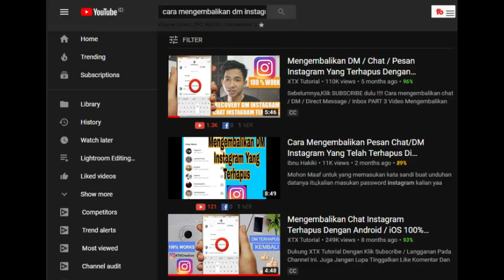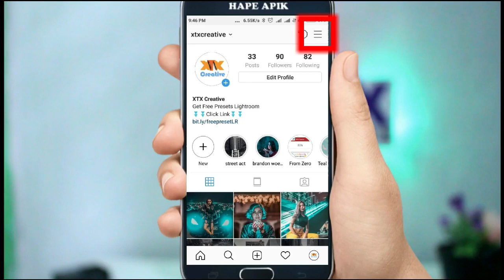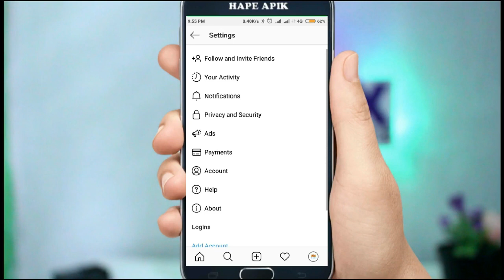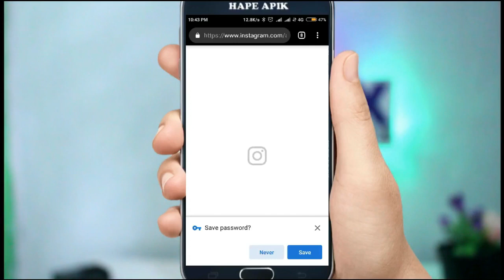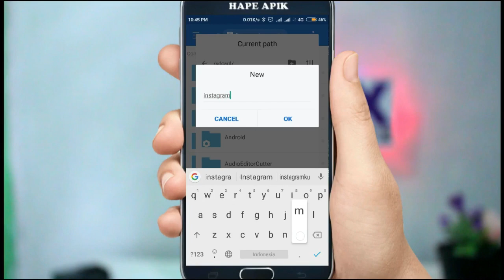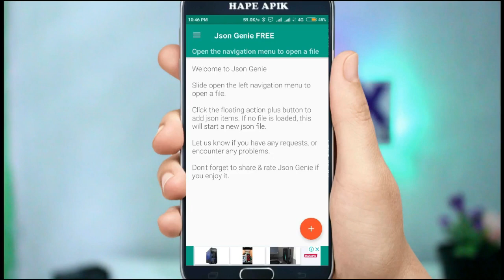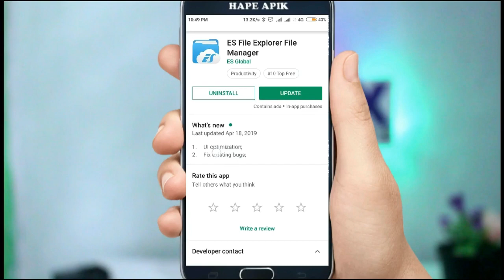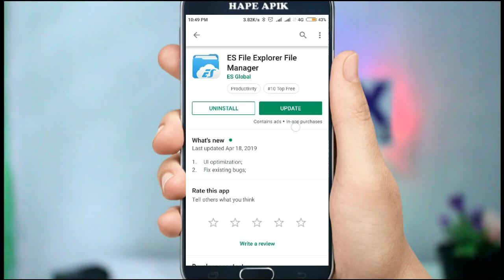WORK !!! Cara Melihat DM Instagram Yang diHAPUS Terbaru Dengan Android Ataupun iOs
video ini berisi video tutorial bagamana cara mengembalikan dm atau chat di instagram yang terhapus melelui aplikasi instagram terbaru

ini adalah pembaruan dari video video sebelumnya, di video ini aku berusaha menjelaskan sebaik mungkin agar kalian mudah memahaminya

jika ada pertanyaan atau hal yang belum jelas, kalian bisa tulis dikolom komentar dibawah

terima kasih atas like dan subscribenya. semoga bermanfaat

XTX Tutorial Youtube Channel pembuat video tentang apapun, untuk siapapun, dan kapanpun. membagikan untuk yang tidak tahu, yang ingin tahu, ataupun yang sudah kamu ketahui. XTX Tutorial bukan orang yang profesional dalam hal yang ada disetiap video yang dibagikannya, hanya punya sedikit pengetahuan sebagai amatir untuk dibagikan untuk kalian yang membutuhkan.

XTX Tutorial akan senantiasa menerima kritik dan saran dari kalian, selebihnya suka suka gue :V